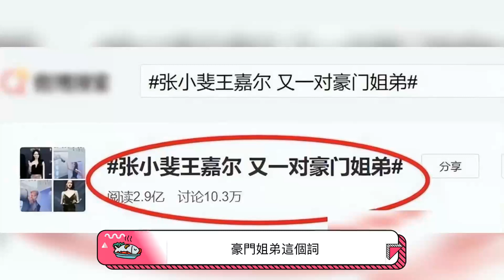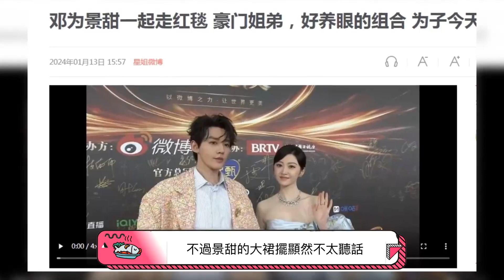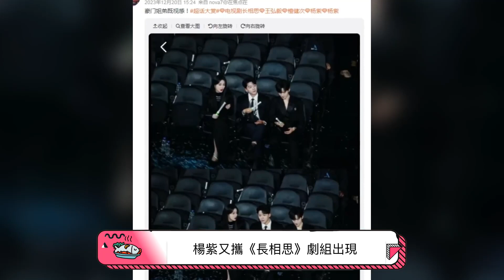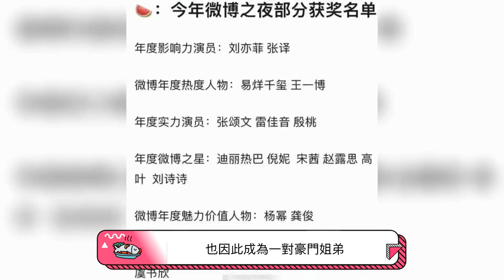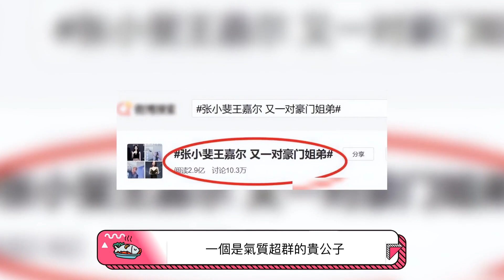你最看好哪對姐弟CP合作？微博之夜上的這些明星組合讓人浮想聯翩！